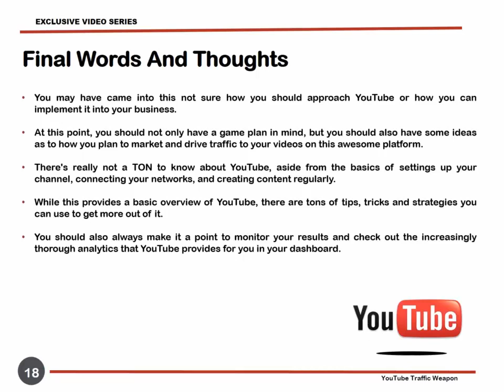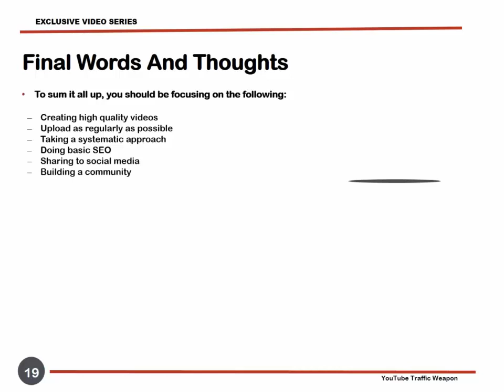MODULE 5 Daily Earning Method With YouTube Black Hat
About Course: YouTube Black Hat- What is this??, Learn in this 100 Free Video Course and earn 70K in one year.
Daily Earning Method With YouTube Black Hat VIDEO SERIES FOR LEARN AND EARN @ WORK FROM HOME
best mobile phone 2022